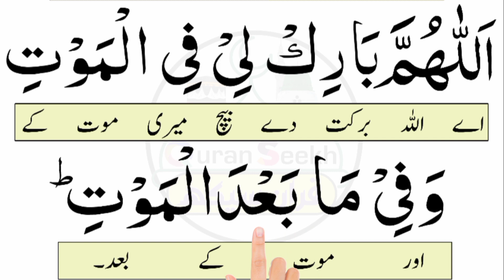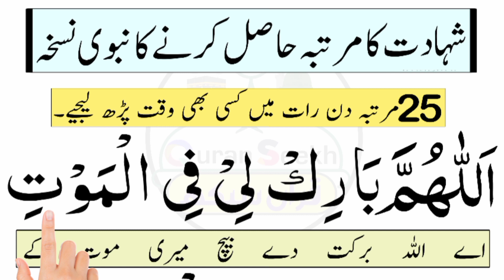allahumma barik li fil maut wa fima ba'dal maut | Dua allahumma barik li fil maut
Topics Covered:-
1) allahumma barik li fil maut wa fima ba'al maut
2) allahumma barik li fil maut
3) allahumma barik li
4) allahumma barik li fil maut wa fima
5) allahumma barik li fil maut wa fima ba'dal maut in arbic
6) allahumma barik li fil maut dua
7) dua allahumma barik li fil maut wa fima ba'dal maut
8) Allahumma barik li fil maut dua
9) Allahumma barik li fil maut dua with urdu translation